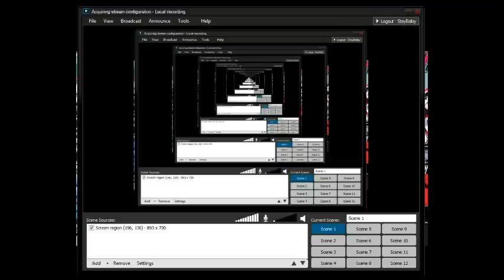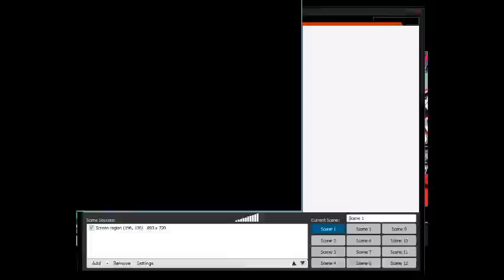Street Fighter X Mega Man #3 "Games - The Series" ep. 29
This game is free, so I decided to play it. Since I was playing it, I decided to record it. Here are the results.